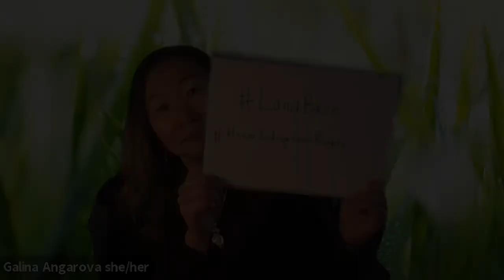Galina Angarova on biocultural diversity